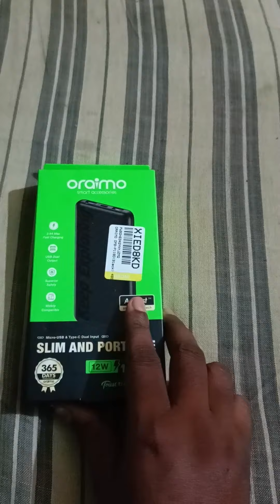oraimo Power Bank 10000mah 12w charging Anti Fast charging technology.